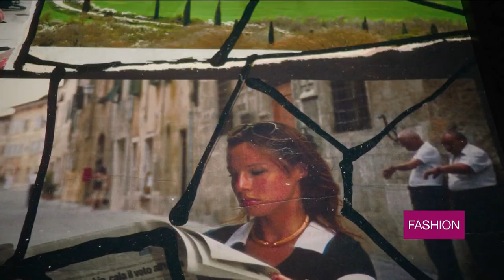Ready-to-wear, summer 2021: Catwalk shows return to Paris Fashion Week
As the world of fashion mourns the death of Kenzo Takada, Paris once again plays host to real-life fashion shows. Under the leadership of creative director Felipe Oliveira Baptista, Kenzo sounds the alarm over the destruction of global bee populations. At Dior, meanwhile, Maria Grazia Chiuri explores the way clothes are now more in the private sphere than ever before. And Nigerian designer Kenneth Ize uses his catwalk show to send home a defiant message: the celebration of his queer identity.